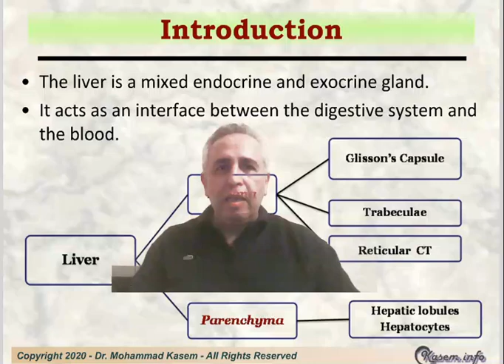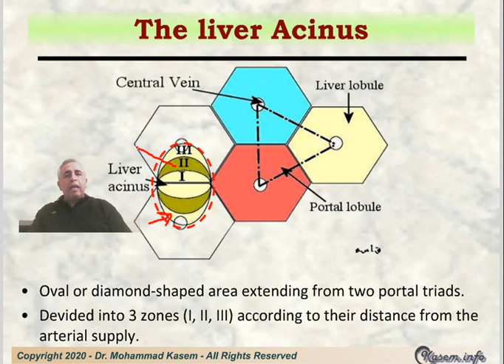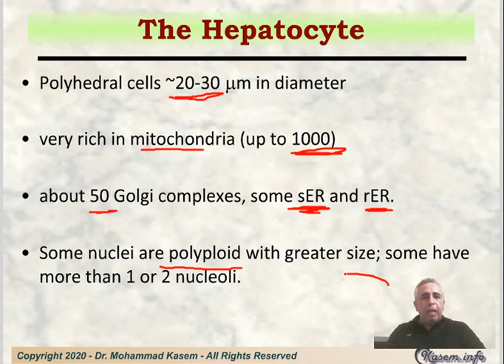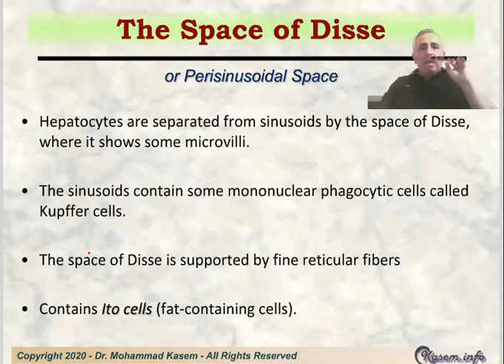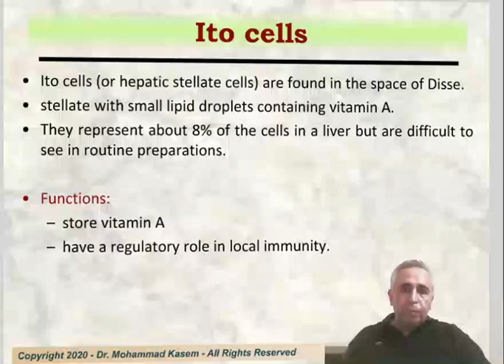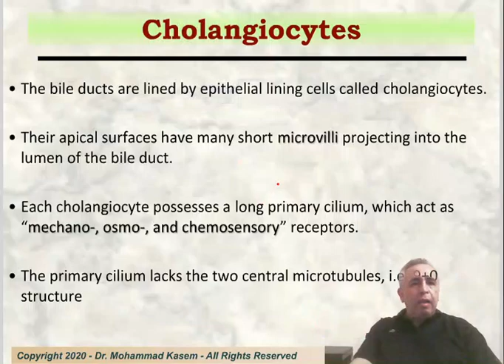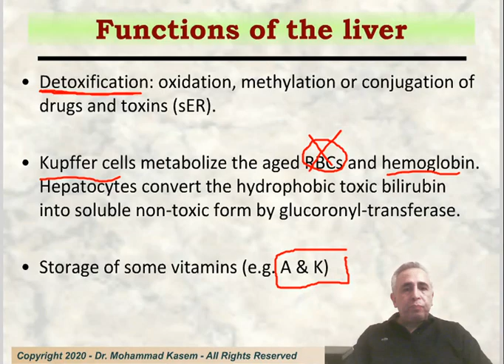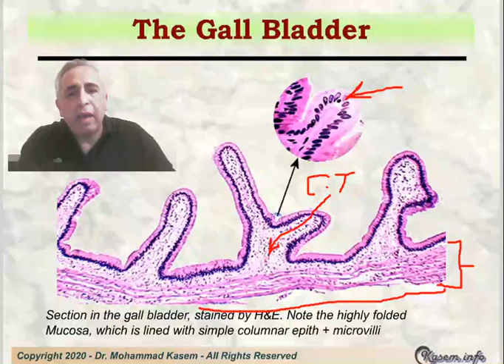Histology of The Liver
A Lecture for Medical Students

By
Dr. Mohammad Kasem
Professor of Histology
Al-Azhar Faculty of Medicine